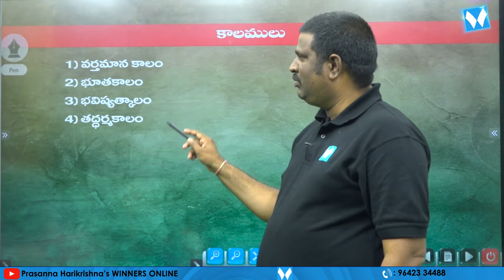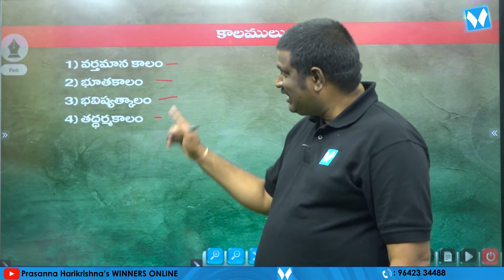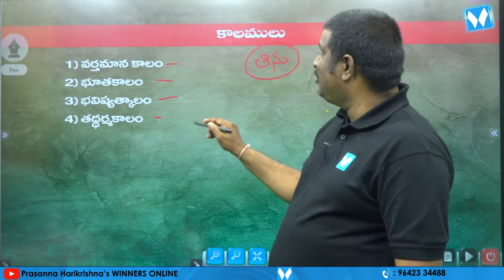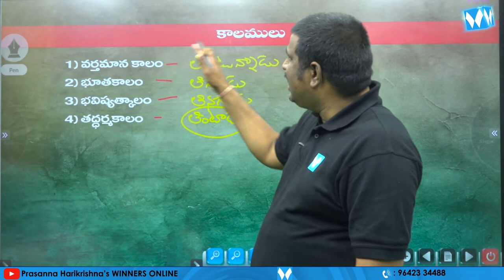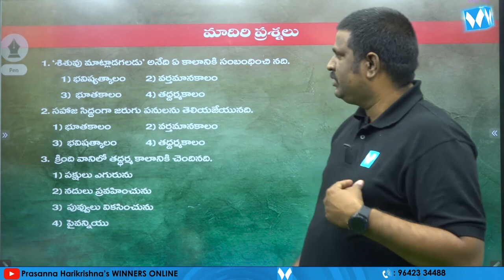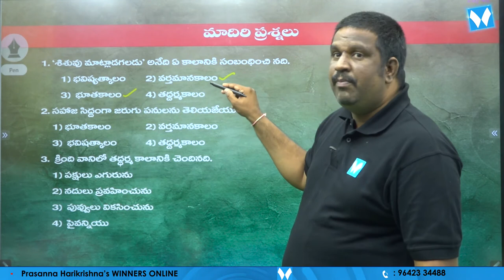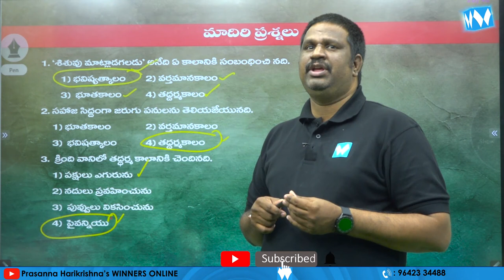కాలములు | APPSC Gr-IV Jr Assistant cum Computer Assistant | General Telugu | జనరల్ తెలుగు